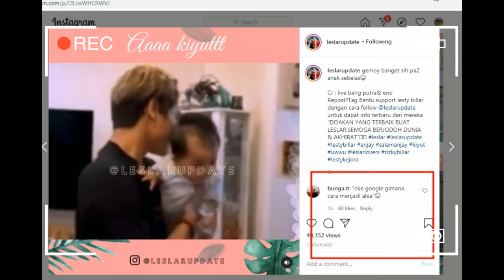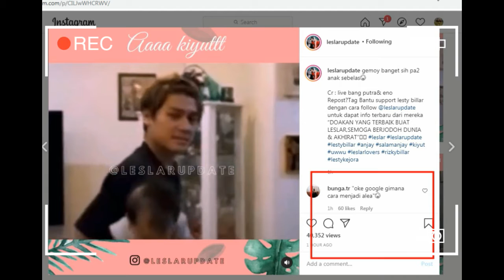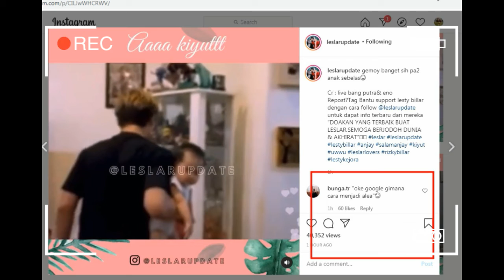UWAWW KIYUUT NYA BANG BILLAR GENDONG BAYI....